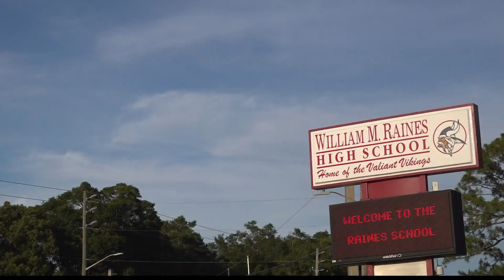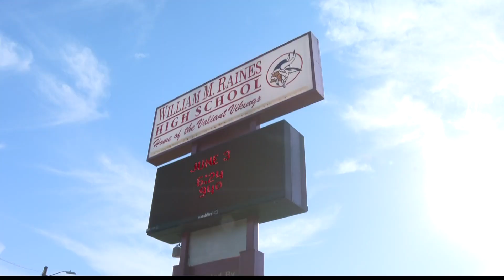Lost dreams: Family remembers 18-year-old killed by gun violence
Rashaud Fields died just hours after he graduated high school. His family is calling for an end to gun violence.